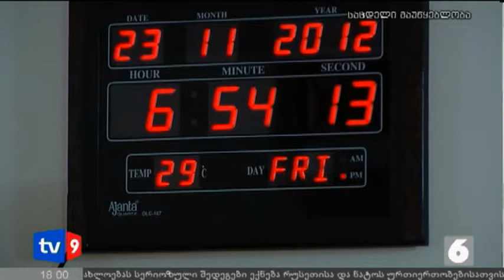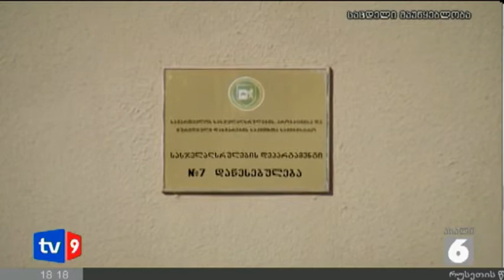ახალი 6 | 30.11.12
ვინ დაემატება პოლიტპატიმრებისა და პოლიტდევნილების ჩამონათვალს-დღეს საბოლოო სიები გახდება ცნობილი
როგორ გაგრძელდება ქართულ-ამერიკული თანამშრომლობა თავდაცვის სფეროში-თბილისს შტატებიდან დელეგაცია სტუმრობს, რომელსაც თავდაცვის მდივნის თანაშემწის მოადგილე ხელმძღვანელობს.
დღის კიდევ ერთი თემა - კლინტონ-ფანჯიკიძის შეხვედრა.